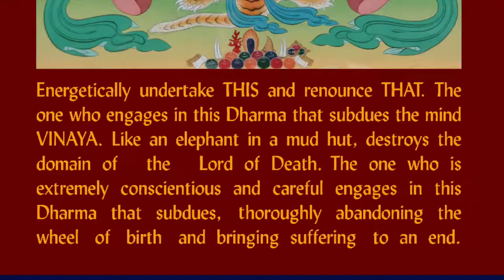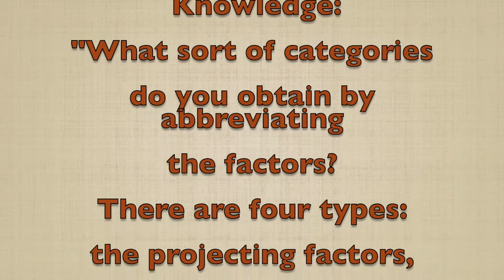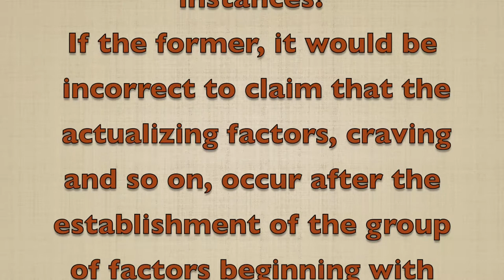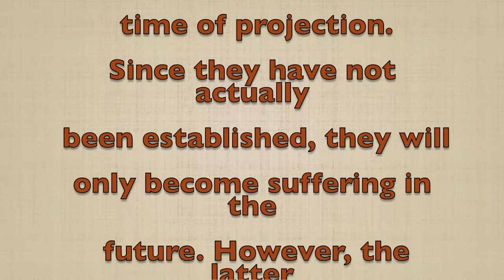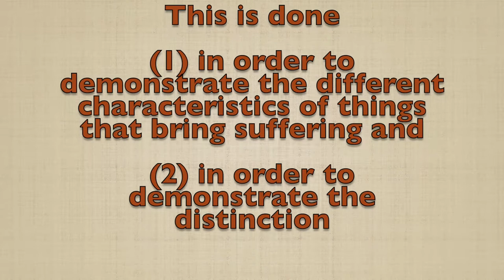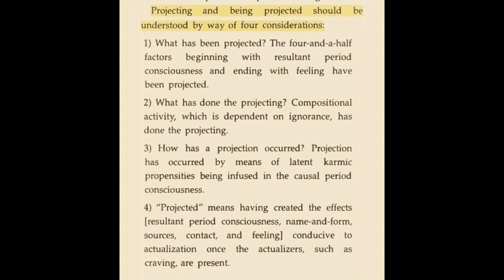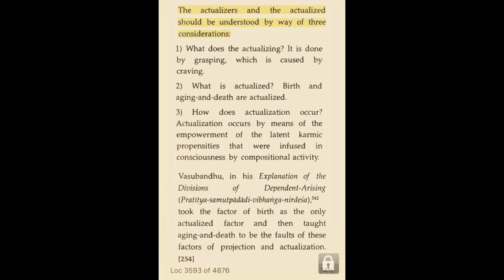The 12 Links_3_Karma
Day two of a weekend course on the 12 Links of Dependent Arising. This session focussed on some of the nuances of karma.
Link 2: Karmic Formation
Link 10: Potential Existence/Becoming

Facilitated by Ven. Yönten

Additional information about Karma from the Lam Rim:

The Four Certainties of karma:
1) Karma is definite/certain
2) Karma increases
3) We don’t experience the result of cases we haven’t created
4) Actions once done do not go to waste

From 'The Compendium of Knowledge:’
"What sort of categories do you obtain by abbreviating the factors? There are four types: the projecting factors, the projected factors, the actualizing factors, and the actualized factors.

What are the projecting factors? Ignorance, compositional activity, tivity, and consciousness.

What are the projected factors? Name-and-form, and-form, the six sources, contact, and feeling.

What are the actualizing alizing factors? Craving, grasping, and existence. What are the actualized factors? Birth, aging, and death.

Qualm: Well then, do the two types of causality-one with respect to projection and the other with respect to actualization-demonstrate  one instance of causality wherein one person takes rebirth or do they demonstrate two instances?

 If the former, it would be incorrect to claim that the actualizing factors, craving and so on, occur after the establishment of the group of factors beginning with resultant period consciousness and ending with feeling [the projected factors].

If the latter, there would be no ignorance, compositional activity, or causal period consciousness [projecting factors] in the latter cycle of causality [the ordering of projection], and no craving, grasping, or existence [actualizing factors] in the former cycle of causality [the ordering of actualization].

Reply: There is no such fault, because, whatever is projected by the projecting causes [ignorance, compositional activity, and consciousness] must be created by the actualizing causes [craving, grasping, and existence].

When what is projected [name-and-form, the six sources, contact, and feeling] has been actualized, it is that very thing, the projected, that is designated as being born, aging, and dying.

Qualm: Well then, what is the point of presenting two cycles of causality?

Reply: Such a presentation demonstrates that the characteristics of the true sufferings that are the effects of projection differ from those that are the effects of actualization.

The former [consciousness ness of the effect period, name-and-form, the six sources, contact, and feeling] are dormant at the time of projection.

Since they have not actually been established, they will only become suffering in the future. However, the latter [birth, aging, and death] are situations in which the suffering has been actualized, and hence are suffering in this lifetime.

Moreover, the two cycles of cause and effect were presented for the sake of demonstrating that the effect-taking taking rebirth-has two causes: projecting causes and causes that actualize what has been projected [by the projecting causes]."

The Levels of Yogic Deeds states the reason for this:
"Given that the factors of birth and aging-and-death and the group of factors beginning with resultant period consciousness and ending ing with feeling are phenomena with shared characteristics, why have they been taught to be of two types?

This is done (1) in order to demonstrate the different characteristics of things that bring suffering and (2) in order to demonstrate the distinction.”